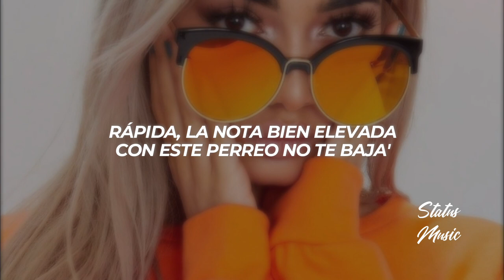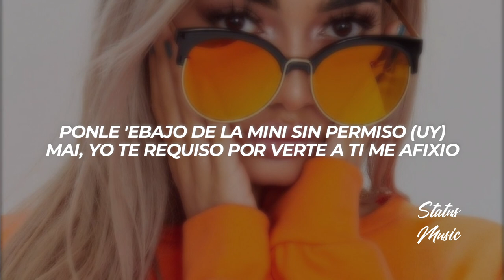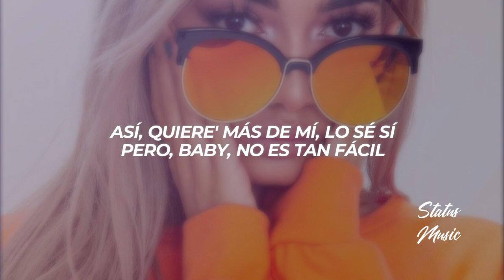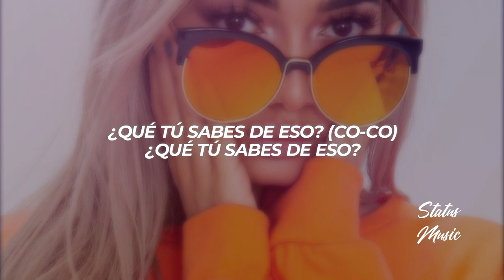Corina Smith, KEVVO - Rápida || LETRA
🎵 Corina Smith, KEVVO - Rápida

🎤[Letra de "Rápida"]

[Intro: Corina Smith]
Esto e' un perreo, DJ, sube el beat (Sube el beat)
Que mis ángele' dicen que sí (Yeah)
Siempre soltera, pero nunca for free (Mmm-mmm)
Papi, can you feel me? Yeah-eh
Ando botando fuego
Cuida'o, que te quema'
We're not looking for the fama (Nah)
Solo hacemo' lo que nos da la gana

[Coro: Corina Smith & KEVVO]
Rápida, la noche estaba pasada
Atacá', que tengo veinte detrá'
Buscando lo que nos perdió
Y yo sigo buscando, me ligo contigo
Rápida, la nota bien elevada
Con este perreo no te baja'
Los tengo buscando lo que nos perdió (Uy)
Y yo sigo buscando, me ligo contigo (Woh; KEVVO, KEVVO, KEVVO, prr)

[Verso 1: KEVVO]
Rápida, rápida vamo' a echarle un quickie (Uy)
Mami, quiero darte wiki wiki
Esa' nalgota' sin celulitis
Pónmela' en la carota pa' poncharle nueva inning (Uy)
Jodío' abuso cuando usa la marca Amiri (Prr)
Pongo a llover el tito como lipo en el kitty
Eso que no fumaba y no ha pasa'o el Phillie
En el [?] con una Diabla Lamborghini (Jaja)
Ponle 'ebajo de la mini sin permiso (Uy)
Mai, yo te requiso
Por verte a ti me afixio (Jaja)
Te vo'a dar dopamina flow Manuel Turizo (Prr)
Con lo' diamonds la hipnotizo (Uy)
De la pared terminamo' guayando en el piso (KEVVO, KEVVO)
Mai, yo soy bien nasty
La tengo sudando el splashy
En el cuello me dejó chapstick (Bleh)
Slowly me quitó la Blackie (Mami)
En cuatro [?] te parece' illuminati (KEVVO, KEVVO, KEVVO, KEVVO, KEVVO, prr)

[Coro: Corina Smith]
Los tengo buscando lo que nos perdió

[Verso 2: Corina Smith]
Me siento como una estrella, no me quema ni el flash
Si quiere' problema', yo te lo' puedo dar
Lo' pie' en la tierra y con la mente bien high (High)
Esta noche yo voy a ganar
Así, quiere' más de mí, lo sé sí
Pero, baby, no es tan fácil
Te gusta cuando bailo así
Pa'rriba y pa'bajo
Pa'rriba y pa'bajo

[Outro: Corina Smith]
Rápida-Rápida-Rápi-Rápi-Rá-Rá-Rápi—
Con este perreo no te ba-ba-baja'
Rápida-Rápida-Rápi-Rápi-Rá-Rá-Rápi—
Rápi-Rápi-Rápi-Rápi-Rápida
Rápida, rápida, rápida, rápida
Rápi-Rápi-Rápi-Rápi-Rápida
Co-Co-Cori, déjale caer to' el peso
Cori, déjale caer to' el peso (Co-Co)
¿Qué tú sabes de eso? (Co-Co)
¿Qué tú sabes de eso?